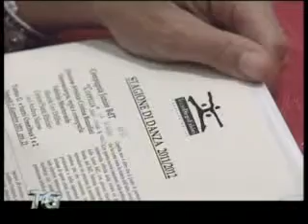Stagione Teatrale Diego Fabbri Forlì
Con la fine dell'estate iniziano le presentazioni delle prossime stagioni teatrali romagnole. Uno dei primi teatri a mostrare il suo nuovo cartellone è stato il Diego Fabbri di Forlì. Vediamo allora cosi ci proporrà il suo palcoscenico.